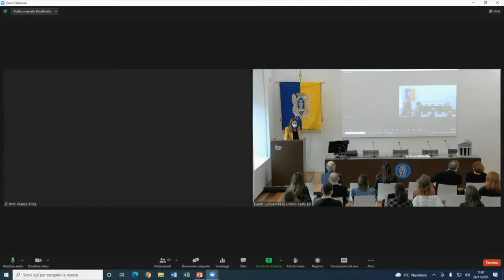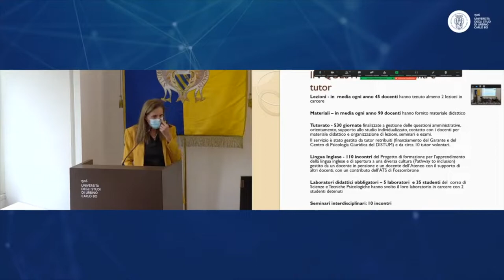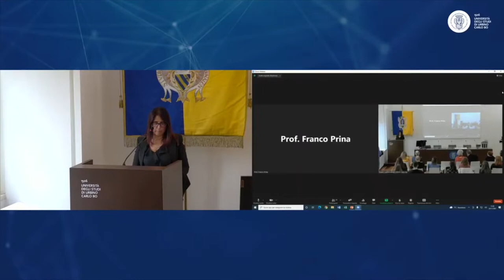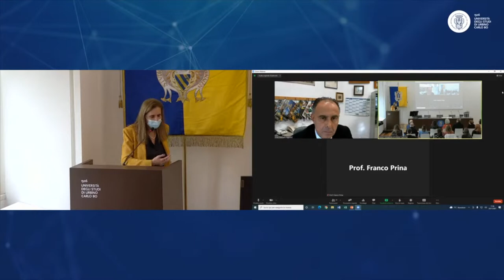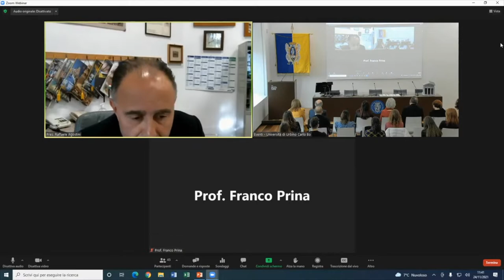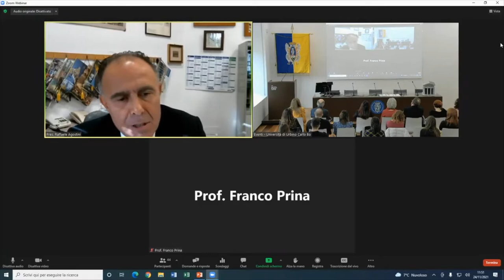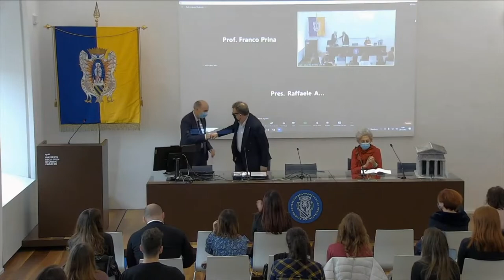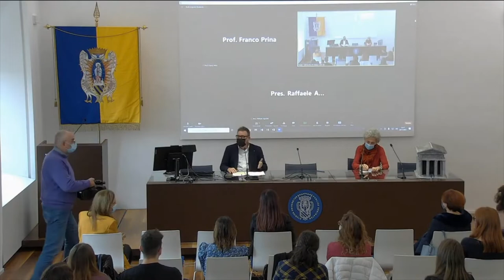Lo Studio universitario in Carcere: una sfida e una opportunità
Incontro e firma del rinnovo Protocollo d’Intesa

LO STUDIO UNIVERSITARIO IN CARCERE
Una sfida e una opportunità per detenuti, docenti, istituzioni e società civile.

Incontro di riflessioni e bilancio dell’attività del Polo Universitario Penitenziario Regionale presso la Casa di Reclusione di Fossombrone in occasione della firma del rinnovo del protocollo d’intesa tra Provveditorato dell’Amministrazione Penitenziaria di Emilia-Romagna e Marche, Università degli Studi di Urbino Carlo Bo e Garante Regionale dei Diritti della Persona.

* Prof. Giorgio Calcagnini
Magnifico Rettore dell’Università di Urbino

* Dott.ssa Gloria Manzelli
Provveditore dell’Amministrazione Penitenziaria dell’Emilia-Romagna e Marche

* Avv. Giancarlo Giulianelli
Garante regionale dei diritti della persona

* Prof. Franco Prina
Ordinario di Sociologia giuridica e della devianza - Università di Torino e Presidente CNUPP (Conferenza Nazionale Delegati Poli Universitari Penitenziari presso la Conferenza dei Rettori delle Università Italiane – CRUI)

* Prof.ssa Daniela Pajardi
Referente del Polo Universitario Penitenziario Regionale - Associato di Psicologia Giuridica e Penitenziaria

* Dott.ssa Carmela De Lorenzo
Direttore della Casa di Reclusione di Fossombrone

* Dott. Raffaele Agostini
Presidente del Tribunale di Sorveglianza di Ancona

* Dott.ssa Vittoria Terni de Gregory
Tutor del Polo

* Giovanna Mariani
Studentessa del corso di Psicologia Clinica (LM-51) Testimonianza di studenti del Polo